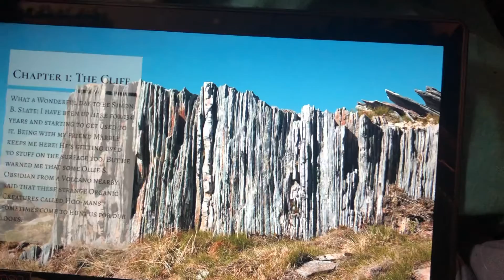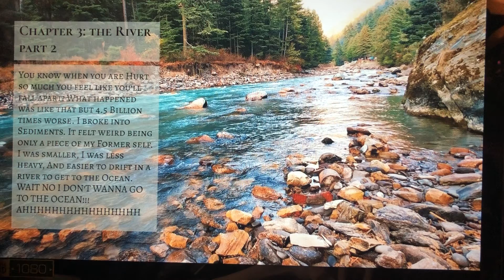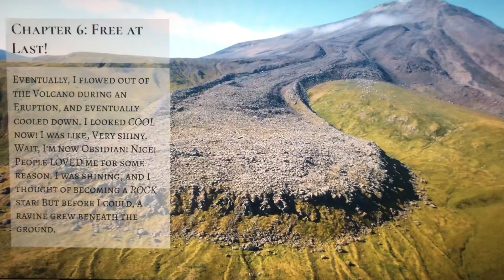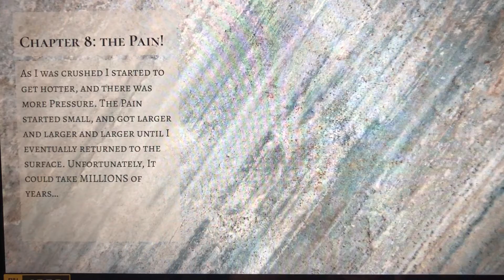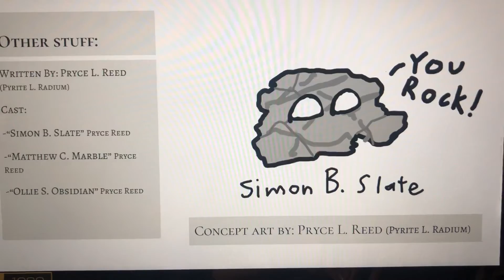A Clean Slate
A story of how life can bring changes and it’s not always the end of the world.